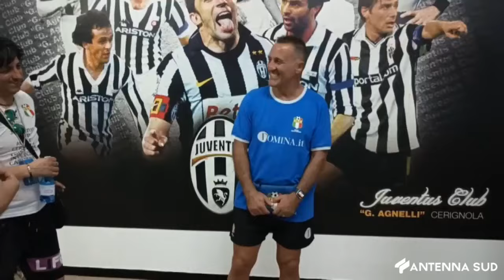14 LUGLIO 2024 - CERIGNOLA, "SOLDATINO" DI LIVIO OSPITE D’ECCEZIONE ALLO JUVENTUS CLUB